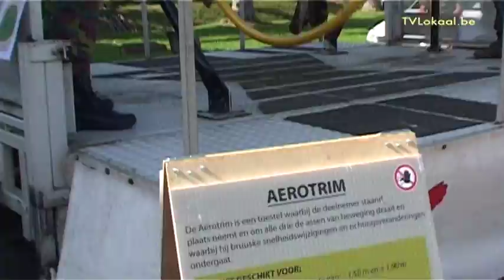OPEN DEUR CCMP 21 Sep 14 E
Ypres Surrey Pipes & Drums
Drumband Koninklijke Harmonie Concordia - Kunst Naar Vermogen - Moorsele
and The Swigshift
for live performance

Het Competentiecentrum Steunmaterieel en Producten was bijzonder blij om, na een periode van 6 jaar, opnieuw de poorten open te kunnen stellen voor het grote publiek. Onze opendeurdag was opgebouwd rond 3 thema’s: centraal stonden de competenties en de werking van onze eenheid, die een logistieke en ondersteunende opdracht heeft. Daarnaast kon men kennis maken met een aantal operationele en sportieve elementen van het militaire leven via doe-activiteiten en demonstraties. Het laatste thema belichtte de band met de historische regio van onze peterstad Ieper met een speciale aandacht voor de herdenking van het begin van de Eerste Wereldoorlog. Dit geheel werd aangevuld met aangepaste animatie, waaronder een optreden van de Ypres Surrey Pipes & Drums en The Swigshift.
Het was voor alle medewerkers van het CCMP een waar genoegen om U op onze Open Door te mogen verwelkomen.
Kolonel van het Vliegwezen stafbrevethouder Filip Borremans, IngenieurDirecteur Competentiecentrum Steunmaterieel en Producten